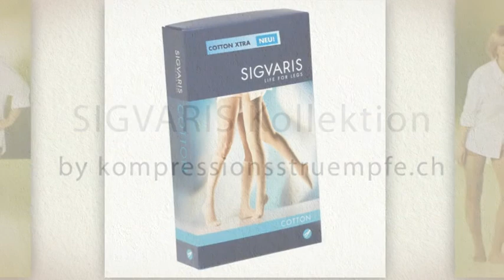Auswahl Sigvaris Kompressionsstrümpfe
Schauen Sie sich die grosse Auswahl von Sigvaris an. Die Schweizer Qualitätsmarke bietet für jeden Geschmack und jede Indikation den richtigen Strumpf. Sigvaris heisst mehr als nur Kompressionsstrümpfe.